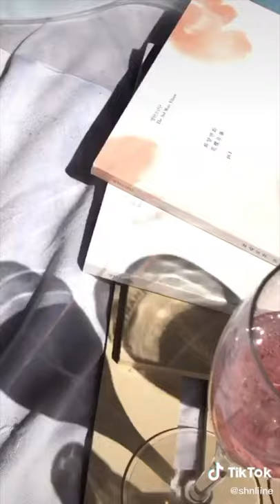TIKTOK PICNIC COMPILATION 🧺💐 Part 3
Welcome to Promotional Productions! ☁️

I hope this inspires your next picnic date! ☺️

I found similar items to what's in the videos, check them out if you're interested~

Video #1 00:00 @evetriedtheapple
Wine Glasses:

Round Wooden Serving Board
Vintage Style Dessert Cutlery
Striped Blanket

Video #2 00:34 @casa.mian
Picnic Basket:

Taper Candles
Candle Holder

Video #3 00:46 @alievskaya.uk
Picnic Basket
Champagne Glasses
Round Cheese Board
Berry Basket

Video #4 01:03 @anastasiia_boiko
Wine Glasses
Pink Bowl

Video #5  01:29 @ellibigtime
Picnic Blanket
Cheese Board

Honey Dipper

Video #6  01:55 @cristinaviseu
Bento Box
Bento Box Wrapping Cloth
Strawberry Pocky
Calbee Seaweed Chips
Ito En Jasmine Tea

Video #7  02:12 @heartyclub
Serving Tray
3-Tier Tray
90s Green Shoulder Bag

Video#8  02:24 @botanicole.garden
Foldable Picnic Table

Video#9 02:43 @jaucccy
Felt Letter Board
Fuzzy Blanket
Paint Set

Video#10 03:10 @brookeeparrish
Spring Cottage Core Dresses

Video#11 03:20 @cora626
Two-Tier Stand
Round Place Mats
Crystal Set
Yellow Spring Dress

Video#12 03:33 @keni_lin
Round Cheese Board

Video#14 03:43 @lifebymaddy
Red Blanket

Video#15 03:43 @lindigrimes
Picnic Basket Set
Cake Stand

Video#16 04:00 @liumelendez
Reusable Grocery Net Tote:

Video#17 04:15 @mommydiary
Acrylic Stands
Gold Rim Wine Glasses

Video#18 04:35 @more.is.love

Video#19 04:50 @p1zzababy
Pink Bento Box

Video#20 05:08 @princesseblush
Pink Dinnerware:

Pink Water Bottle
Cupcake Candle
Rose Lemonade

Video#21 05:23 @shnliine
Cherry Dress

Video#22 05:49 @simiplymaryam

Video#23 06:07 @simiplymishh
Artificial Eucalyptus Garland
Martini Glasses
Ferrero Rocher

Video#24 06:27 @santabarbarapicnicco
Pink Coupe Glasses
Pink Taper Candles
Edible Flowers

Video#25 06:57 @mel.linn